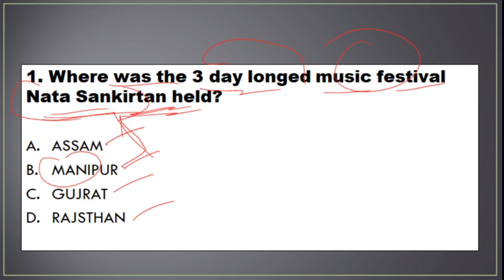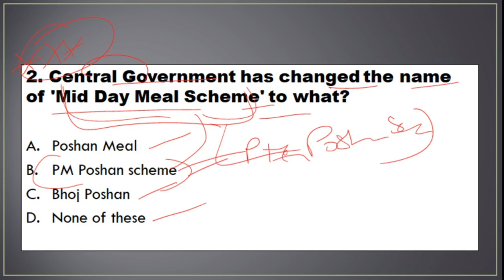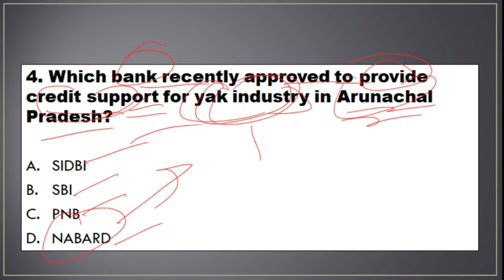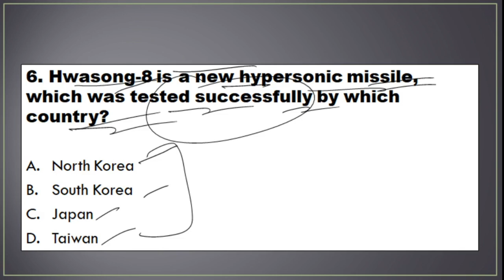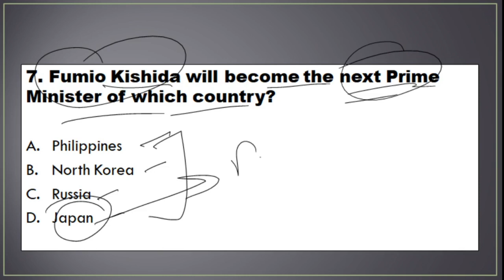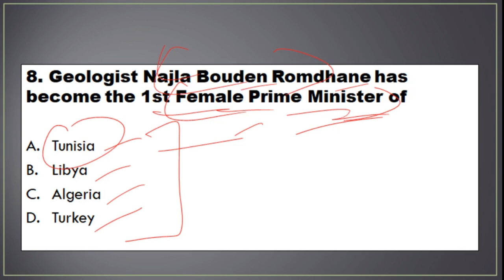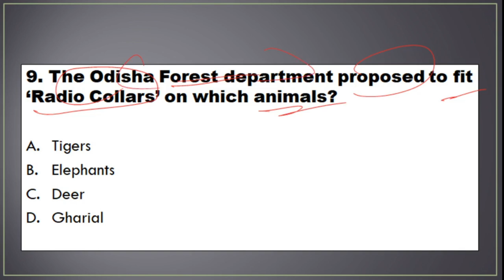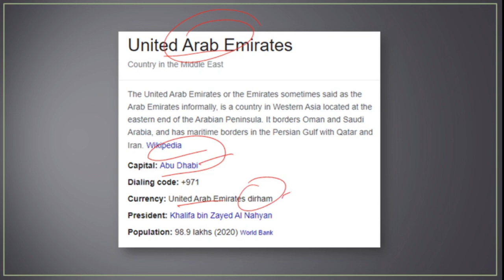Daily Current Affairs MCQ 2 OCTOBER 2021 For CDS/CAPF/AFCAT/NDA & Other Examination |Study Funda